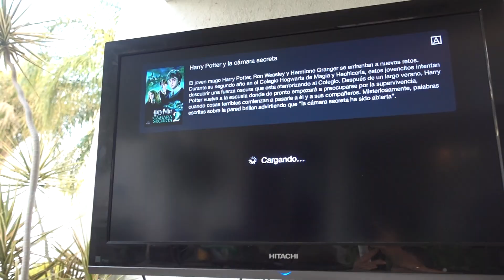Corri 5K con mi Perro | Casi no llegamos a la meta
Carrera de 5k con mi perro Nova, carrera del Faro de los Cisnes en Queretaro!

Mi insta: samanthapaola17